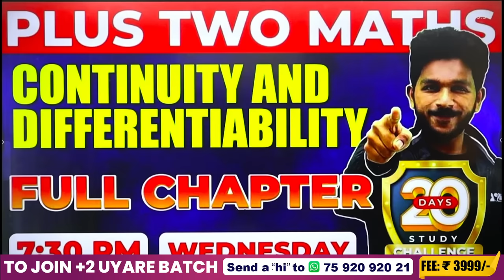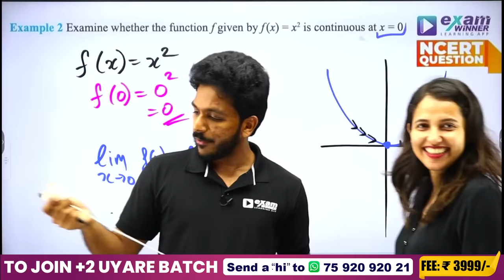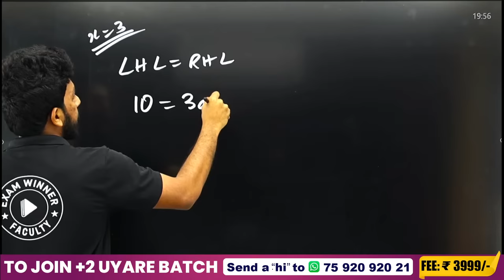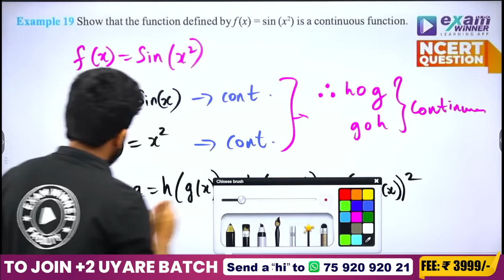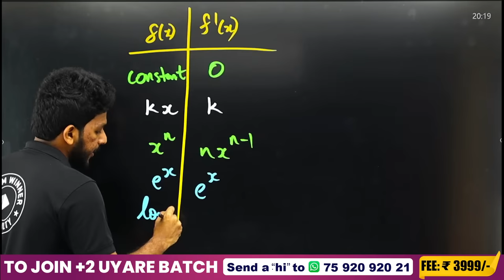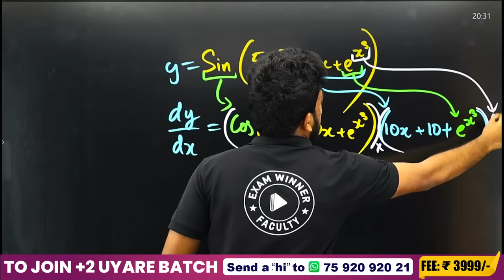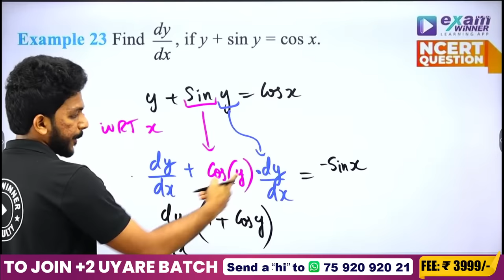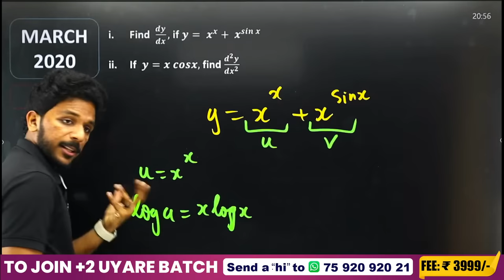Plus Two Maths Exam | Continuity and Differentiability | Chapter 5 | Full Chapter | EXAM WINNER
Welcome to EXAM WINNER +2 - Your Premier Resource for Plus Two Maths Exam Preparation! 📐

In this dedicated session, we're diving deep into Chapter 5 - Continuity and Differentiability, crucial for your upcoming Plus Two Maths Exam.

📚 This could be your Last Chance to solidify your knowledge! Participate in our Study Challenge and make sure you're fully equipped for the exam.

At EXAM WINNER +2, we're committed to helping you master the complexities of Continuity and Differentiability. Join us as we unravel the intricacies of this chapter, ensuring you're well-prepared for your Plus Two Maths Exam.

Don't miss this opportunity to enhance your knowledge and increase your chances of success. 📈 Your path to math excellence starts here!"""

💥 To join Exam Winner Plus Two Uyare Batch 2023💥 , 📱WhatsApp to Hi to 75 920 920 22

onamexam#plustwo examwinnerplustwo examwinner megaevent#